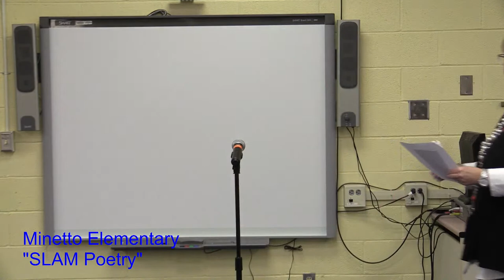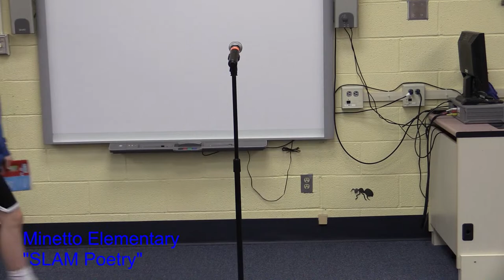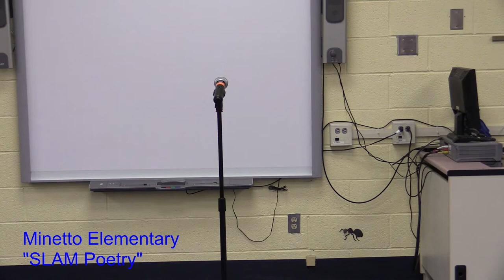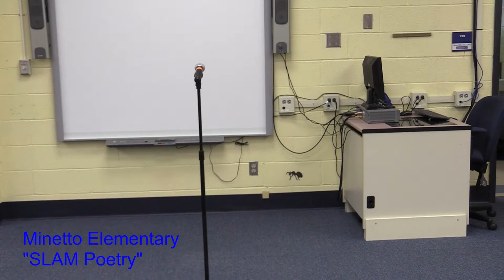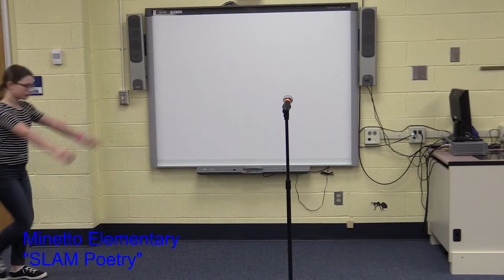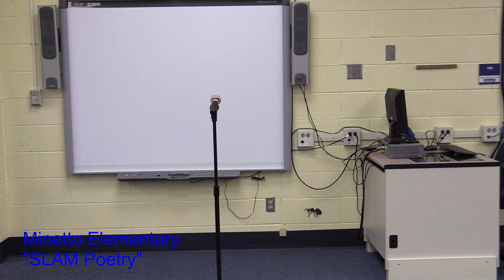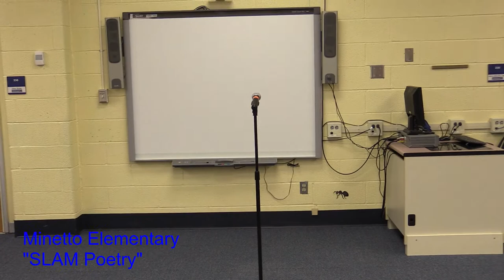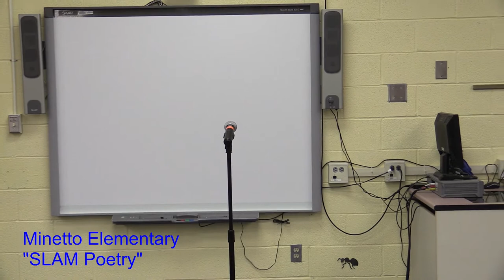Minetto Elementary "Slam Poetry"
Live 3/27/2023